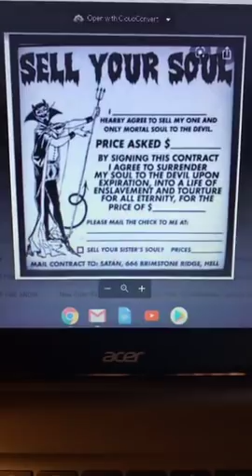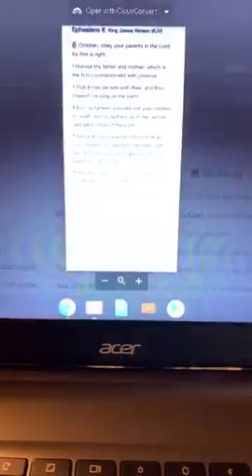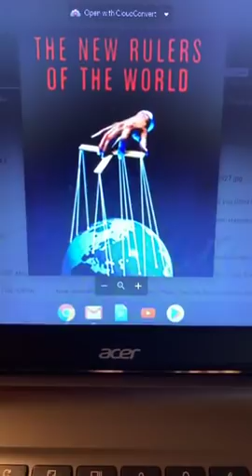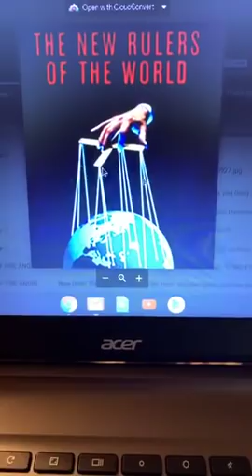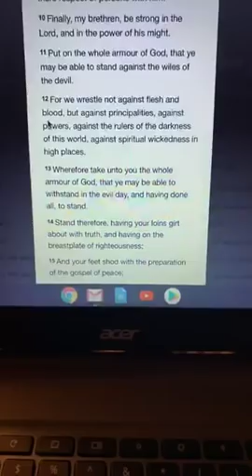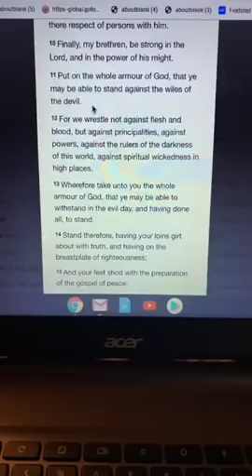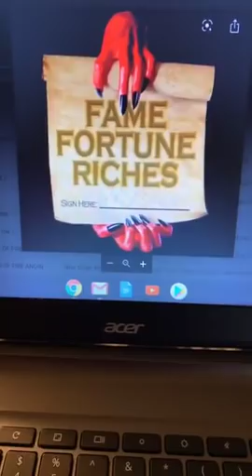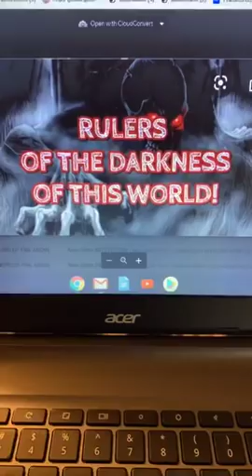WARNING TO ALL THE STARS- THOSE WHO LIVE IN THIS EVIL WORLD-THAT CHOSE FAME AND STARDOM OVER GOD